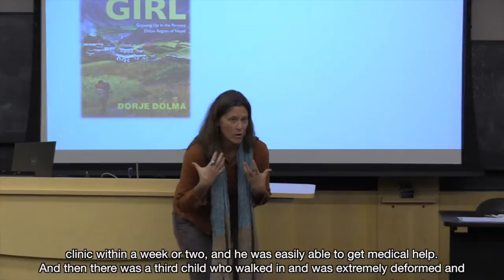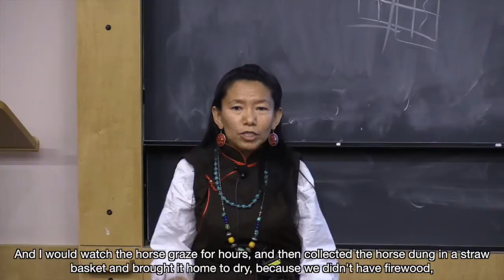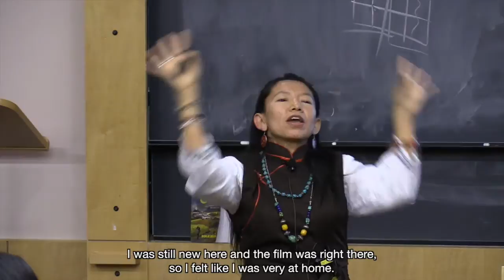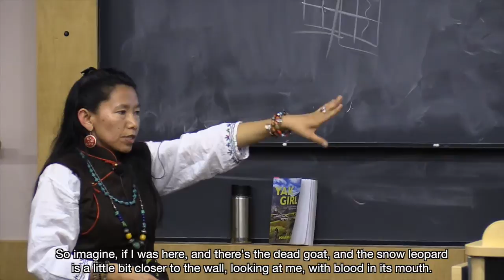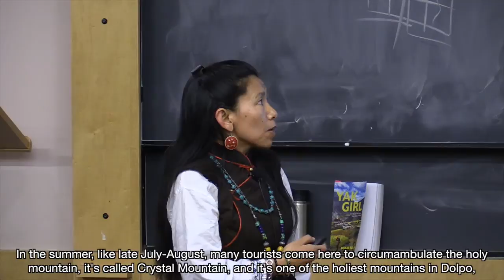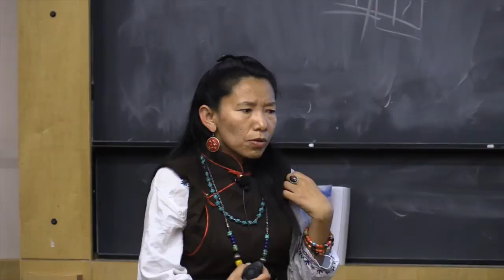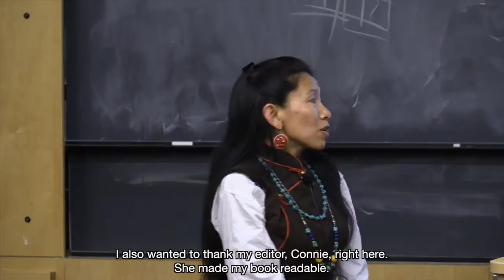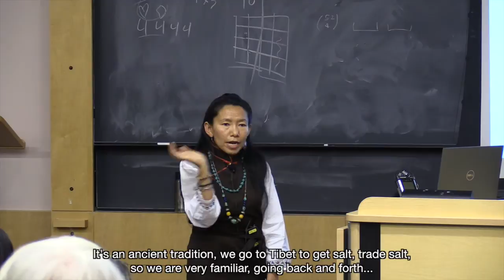Dolpo, The Hidden Land with Dorje Dolma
Dorje Dolma talks about her new book Yak Girl: Growing Up in the Remote Dolpo Region of Nepal!

Dorje Dolma was born in the remote Dolpo region of Nepal, high in the mountains bordering Tibet. She was the oldest of eleven children, only six of whom survived the harsh conditions of their lives. Dolpo had no running water, electricity, motor vehicles, phones, school, or doctors, other than the local lamas, trained in the use of herbs and prayer. Dorje began herding the family’s goats and sheep at age five and by seven she was defending them from attacks by wolves and snow leopards.

When she was ten, Dorje’s parents took her on a month-long trek to Kathmandu to find help for a serious health condition. There they encountered Westerners who arranged to bring Dorje to the United States and get her the surgery she needed to save her life.

Adopted by her new American family, Dorje eventually graduated from the University of Colorado with a degree in Fine Arts in 2008. She worked as an early childhood teacher in Boulder, Colorado, and now continues to develop her art. Her website is dorjearts.com. Dorje just released her first book: Yak Girl: Growing Up in the Remote Dolpo Region of Nepal